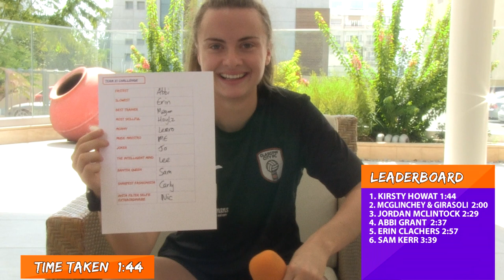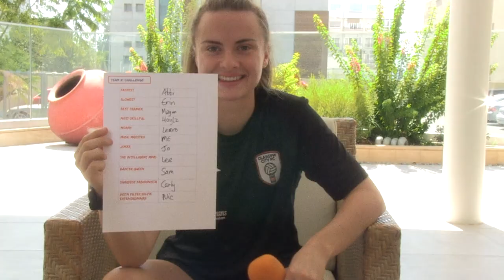TEAMXICHALLENGE | EP 6 - Kirsty Howat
Kirsty Howat is next up with the challenge!